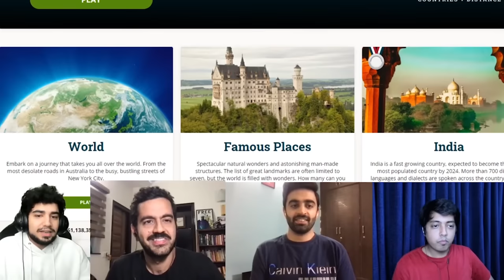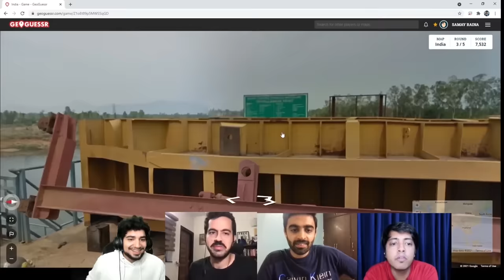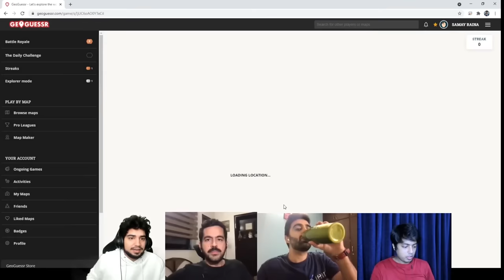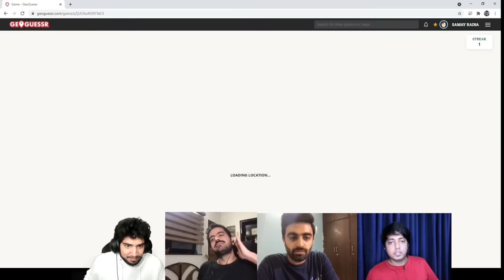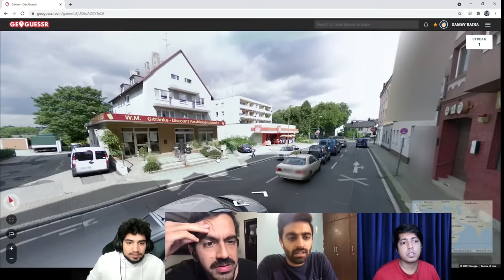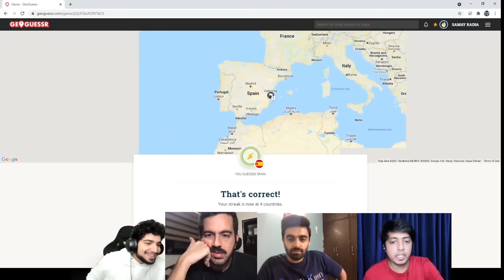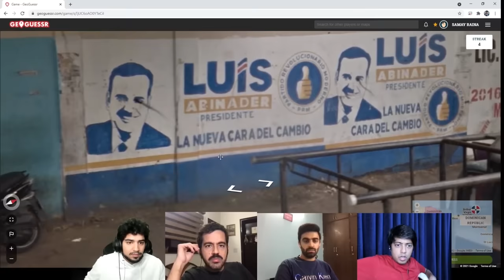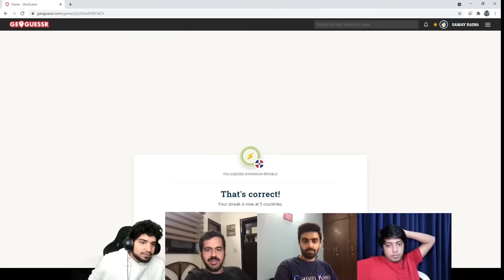GHOST in GEOGUESSR??!